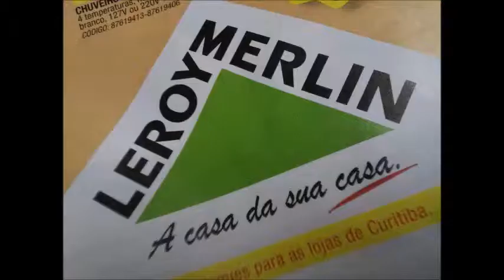Como instalar Piso Laminado Click - VEDA #10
Como instalar Piso Laminado Click